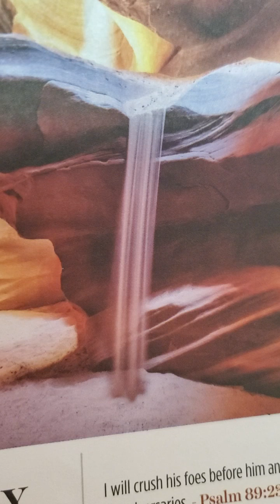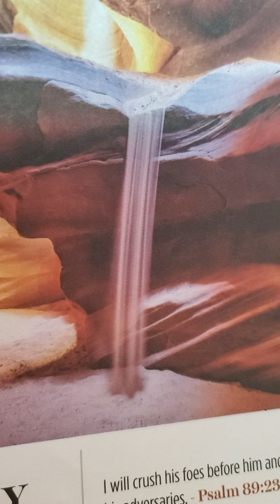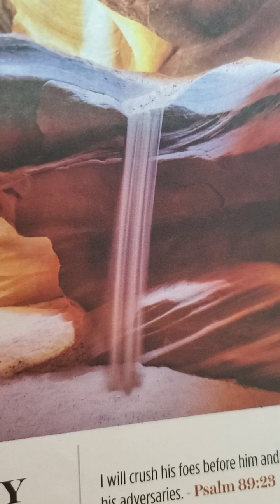wait on the lord